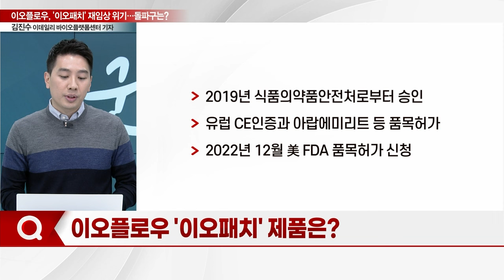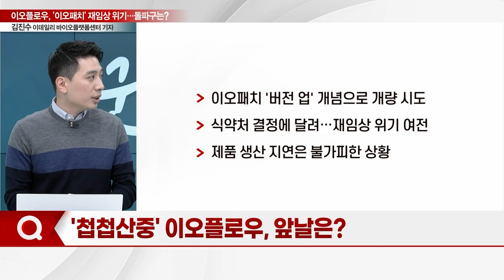'이오패치' 재임상 위기... 이오플로우, 돌파구는?_기자들의 백브리핑 (20240115)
Q. 이오패치 소송 우려 지속
Q. '이오패치' 제품은?
Q. 1조원 매각 딜 무산된 까닭은?
Q. 현재 법정 공방 진행 상황은?
Q. 美 인슐렛, 소송 제기... 관련 입장은?
Q. 이오패치 판매 중단... 대응 방안은?
Q. 이오패치 재임상 위기
Q. '첩첩산중' 이오플로우, 앞날은?